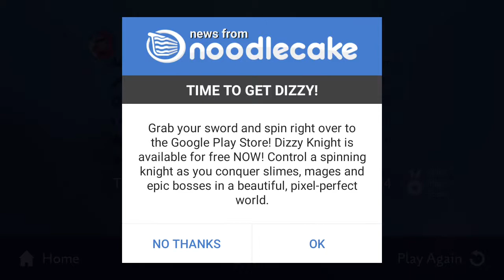ALTOS ODYSSEY LEVEL 2 GAMEPLAY WALKTHROUGH